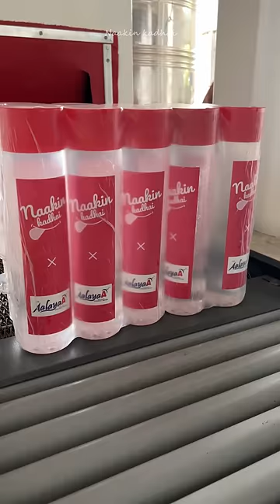Nammu Brand Name La Water Bottle 🎉🔥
Naakin_Kadhai
Details :
This is a use and throw water bottle 💧
Any type of brand name bottles are done ✨
All over tamilnadu is supply
Do contact Mr. Pranav (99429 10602) for further details
Location:
Aalayaa 💧
Erode